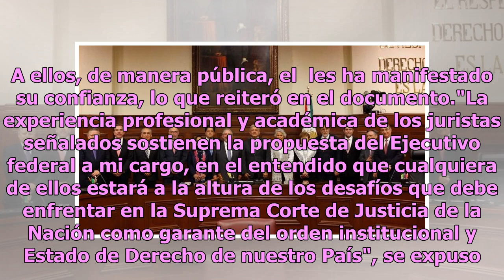AMLO envía al Senado de la República terna para Ministro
México.- El Presidente Andrés Manuel López Obrador envió al Senado la terna de abogados que propone para ocupar la vacante que dejó José Ramón Cossío en la Suprema Corte de Justicia de la Nación (SCJN).En la Gaceta de este martes se informa de la remisión de un oficio que contiene los nombres de los...